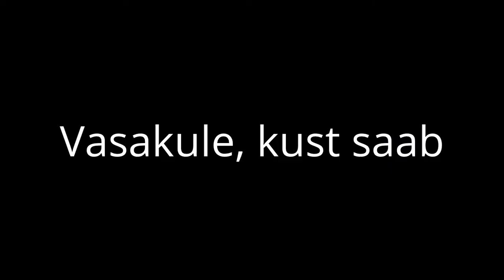nii me liigume - 24 detsember 2014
Liiklus Tallinna linnas